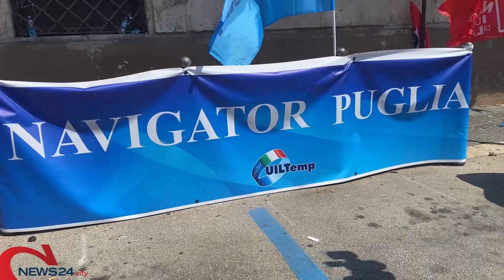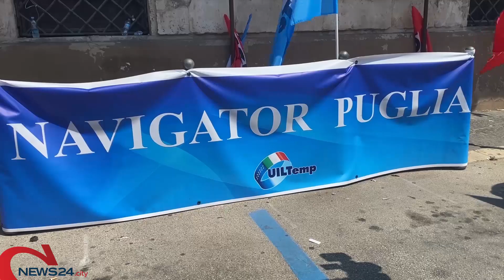BARI | Prorogati di tre mesi circa 100 contratti di navigator pugliesi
Sindacati: «Un risultato non scontato ottenuto grazie alla determinazione dei lavoratori e delle lavoratrici»